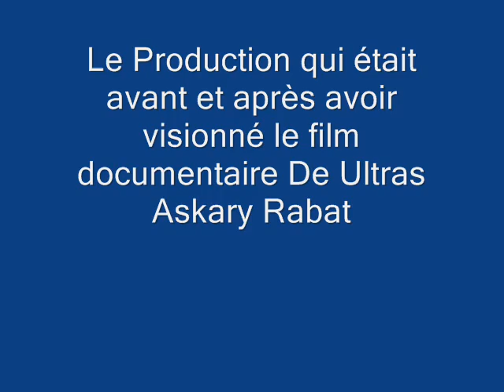Ambiance Publico Askary Lors Des Match AS-FAR 2 / 1 CRA